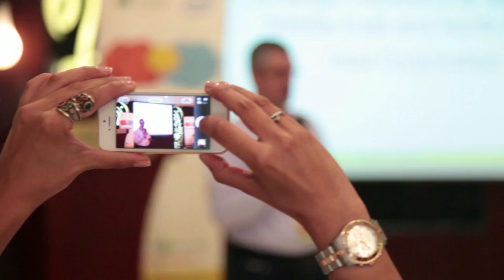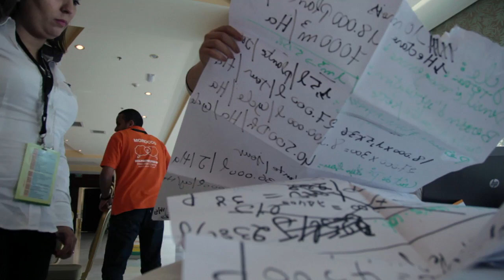Scipreneurship 2013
The Sci-Preneurship Contest took place in Amman, Jordan on July 06th-07th, 2013.

Sci-Preneurship contest, a partnership between Intel and INJAZ Al-Arab, aims to combine "Innovation and Creativity" with a specific focus on connecting science, technology, engineering and maths (STEM) with entrepreneurship. The contest is organized through a partnership between Intel and INJAZ Al-Arab.

The Sci-Preneurship contest is an intensive experience which engages students from six countries in the MENA region in entrepreneurial and collaboration techniques, 36 alumni of both Intel International Science and Engineering Fair (Intel ISEF) and from INJAZ Company Program traveled to Jordan on July 06th -- 07th to take part in this Competition. Bringing together a mixed group of young people -- some possessing strong (STEM) backgrounds, while others who have business and entrepreneurial experiences -- will give innovation a multifaceted platform to grow and expand the students' horizons and their business approach.